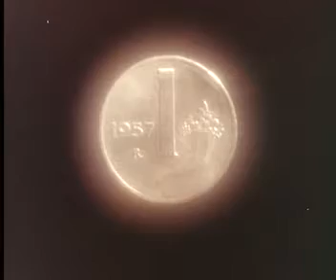Coke metallurgico italiano Cokerie italiane la fiamma che costa meno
Spot Coke metallurgico italiano Cokerie italiane la fiamma che costa meno, casa di produzione Paul film